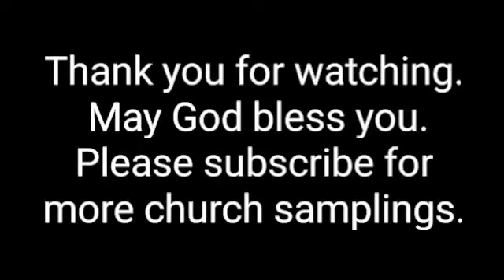Faith Lutheran Church - Sarasota, FL